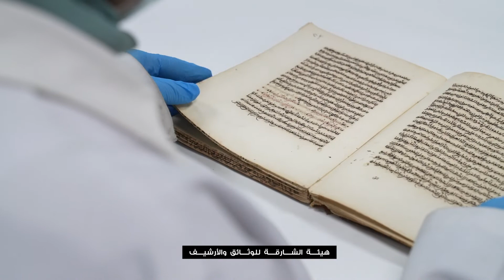"الشارقة للوثائق والأرشيف" توقع مذكرة تفاهم مع مكتبة الإسكندرية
وقعت هيئة الشارقة للوثائق والأرشيف، الأربعاء، مذكرة تفاهم مع مكتبة الإسكندرية، في مركز توثيق التراث الحضاري بالقاهرة من قِبل سعادة صلاح المحمود مدير عام الهيئة، والدكتور مصطفى الفقي مدير المكتبة، وذلك تحقيقًا لرؤى وتوجهات صاحب السمو الشيخ الدكتور سلطان بن محمد القاسمي، عضو المجلس الأعلى حاكم الشارقة، نحو توثيق العلاقات بين الشارقة والإمارات والعالم العربي.

وتهدف المذكرة إلى تحقيق المشروعات المشتركة لتعزيز التعاون في مجال الأرشفة والتوثيق الرقمي وتقديم البرامج التخصصية المتعلقة بحفظ وتنظيم وترميم الوثائق والمخطوطات بالإضافة إلى تبادل الخبرات حول علم الوثائق، وخطوطها وبرامج حفظ وترميم الوثائق وبرامج توثيق بعض مجالات التاريخ في الوطن العربي، وتأهيل الموظفين العاملين في مجال التوثيق والأرشفة.

وبموجب المذكرة سيقوم الجانبان بتبادل كل ما يصدر عنهما من كتب ودراسات وبحوث تخصصية بهدف إثراء المحتوى لدى الجانبين، بالإضافة إلى عمل وتطوير مشروعات البحث العلمي في المجالات العلمية والبحثية المشتركة ذات الاختصاص في مجال التأريخ والتوثيق.